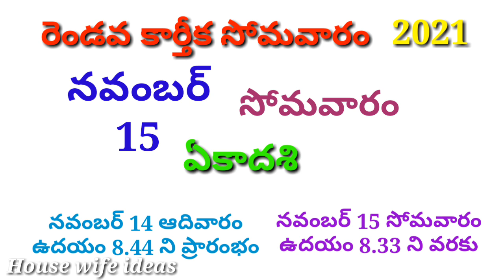2nd karthika somavaram pooja | 2nd karthika somavaram 2021 date and time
2nd karthika somavaram pooja | 2nd karthika somavaram 2021 date and time | karthika somavaram 2021